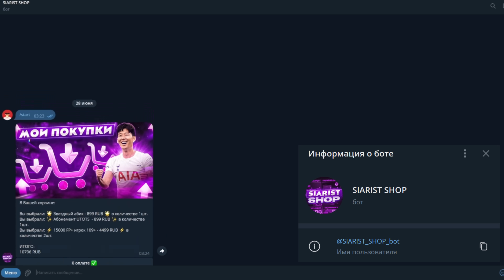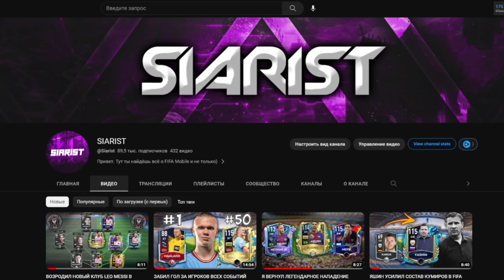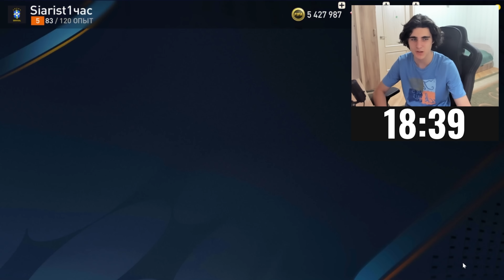СМОГУ ЛИ Я ПРОЙТИ FIFA MOBILE ЗА 1 ЧАС!?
🥇Siarist YT (от 130 овр),  Территория: любая🥇